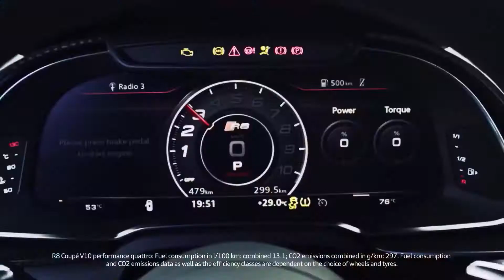Audi R8 Coupé V10 performance quattro | car introduction | Car Boldie